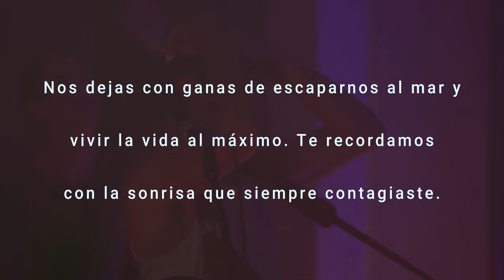Dos Garza - GH ST Music Senses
2 de septiembre 2022
Dos Garza se une al debut del proyecto Senses by GH ST Music con el único objetivo de hacernos gozar la música y vaya que se cumplió el objetivo.

En esta versión podemos ver a los hermanos Pato y Maucho conectando con el público de la manera más cercana he intima que se pueda. Nos deleitaron con canciones originales y unos covers adaptados con el sazón de Dos Garza.

MÚSICOS
Patricio Garza
Mauricio Garza
Roberto Carlos
Andrés Lavalle